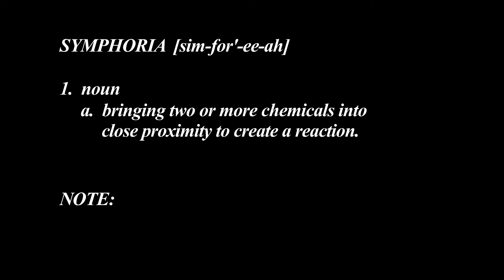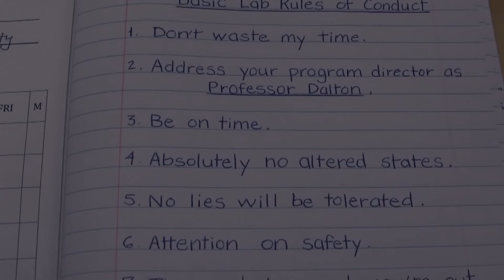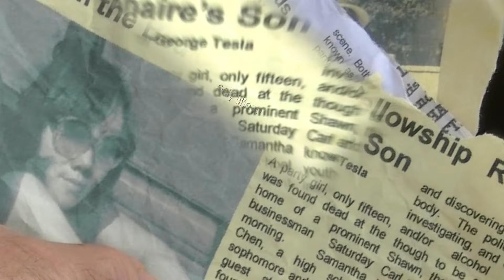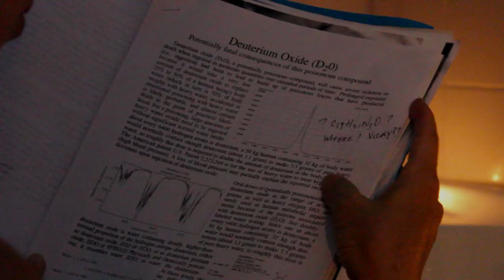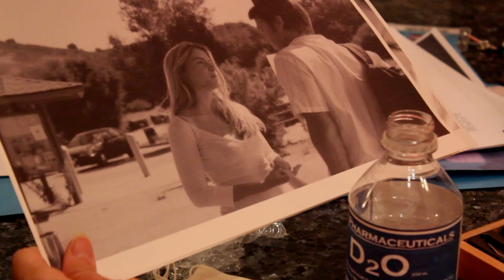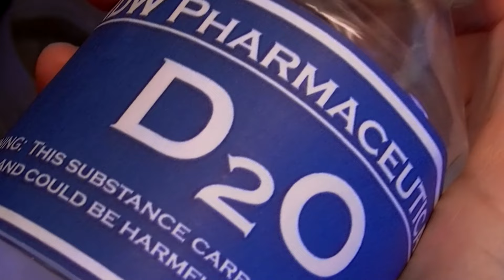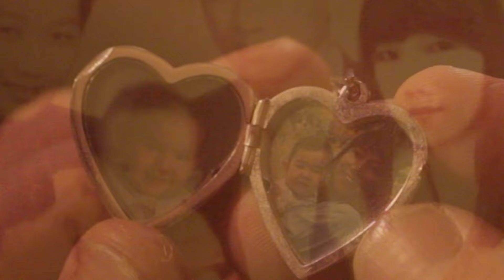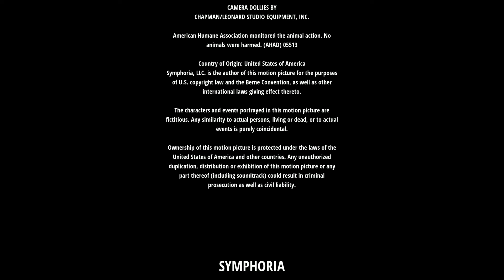Symphoria | Full HD Drama Movie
Brilliant and mysterious, JT Dalton, professor of chemistry, runs the mentoring/readjustment program at the local university.  Shawn Wittig, 29, spoiled & troubled heir to an indulgent, single, playboy father, is court ordered to attend the program.  Their relationship is immediately volatile, but Professor Dalton’s persistent tiger-mom discipline sparks a deeper connection between the two. Before long, the professor finds herself involved in an illicit and highly sexualized affair with her student, consuming both their lives.

Jungo Plus Movies is your one-stop spot for the best in Action, Sci-fi, Horror, Thriller, Drama, Comedy movies and so much more!

We release new Movies every day so be sure to subscribe to our channel and click the notifications bell icon so you can be alerted every time we release a new movie!